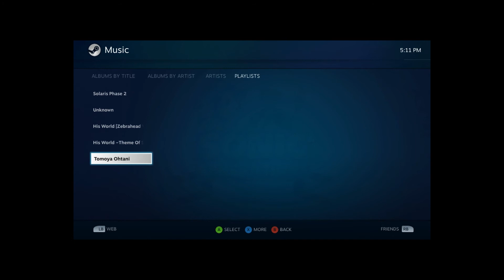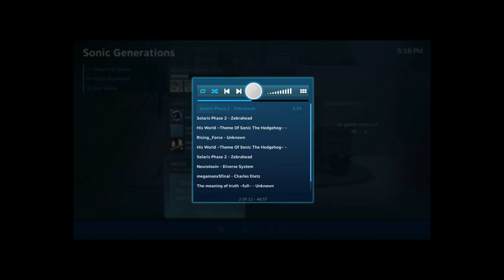Sonic Generations Sora Mod(I am not joking)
The Bosses include Roxas and Xemnas boss battles.